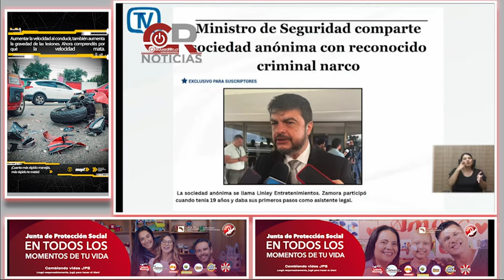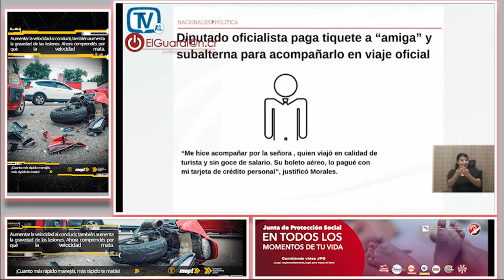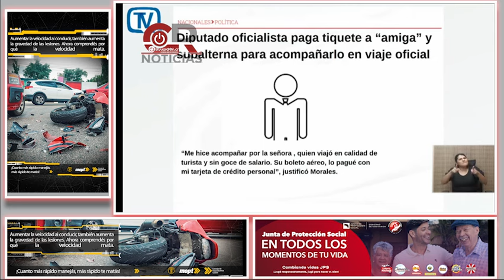Diputada Pilar Cisneros critica a sector de la prensa que disimuló caso de Fiscal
Descripción: La diputada Pilar Cisneros lanzó fuertes críticas contra un sector de la prensa, acusándolos de encubrir o disimular el reciente caso del Fiscal. En este video, analizamos sus declaraciones y cómo sus palabras han generado polémica en la esfera mediática y política. ¿Qué implicaciones tiene esta denuncia sobre la transparencia en los medios? Descúbrelo en nuestro análisis completo.

    Costa Rica
    Vida en Costa Rica
    Cultura costarricense
    Pura vida
    Ticos